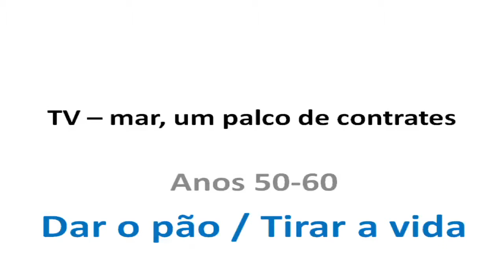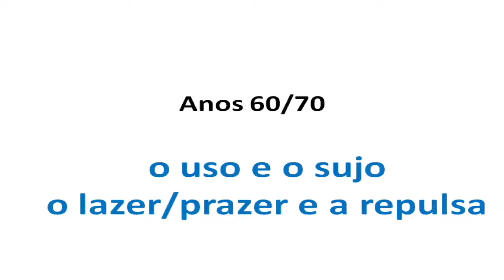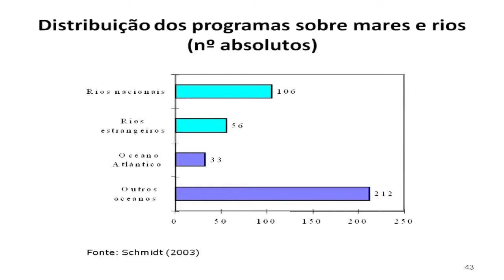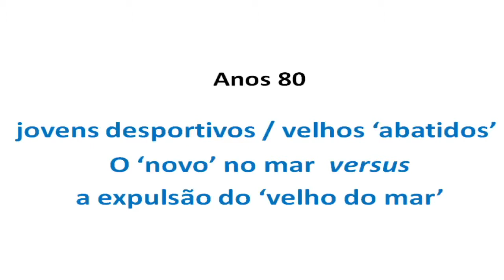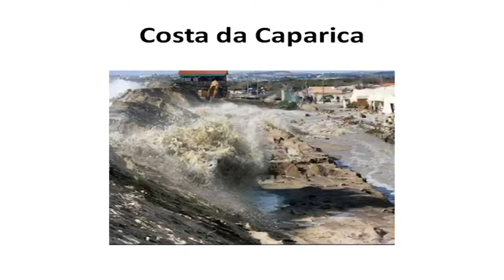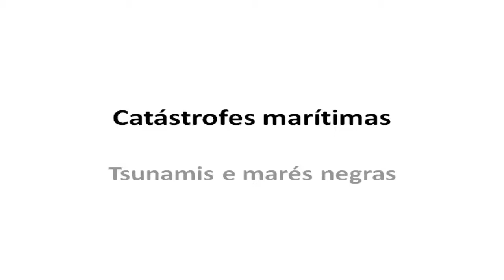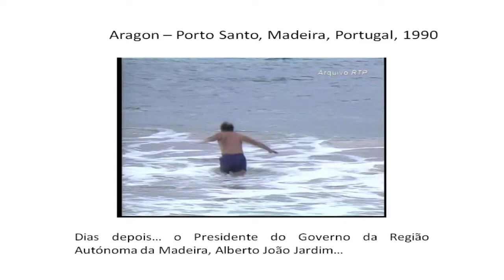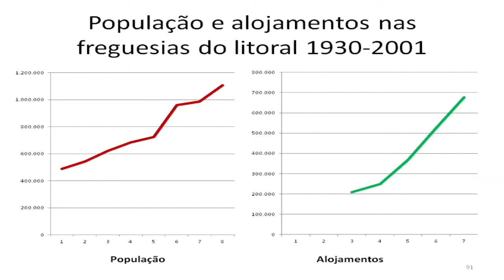Luisa Schmidt - Paisagens marítimas